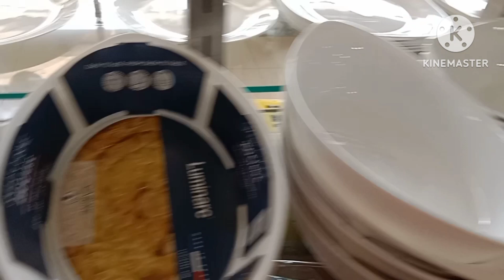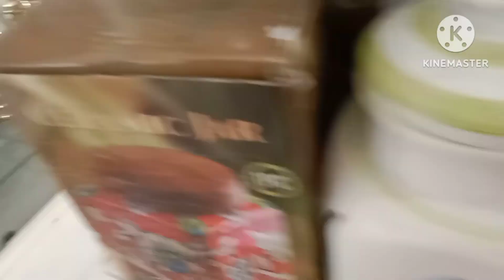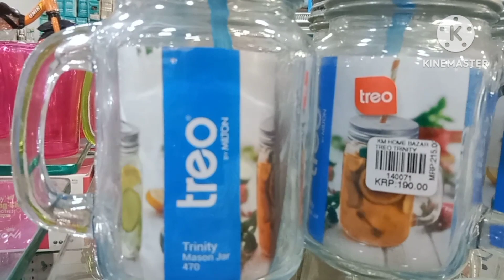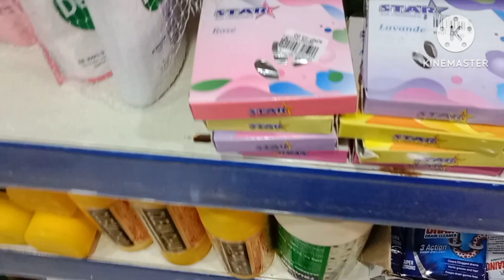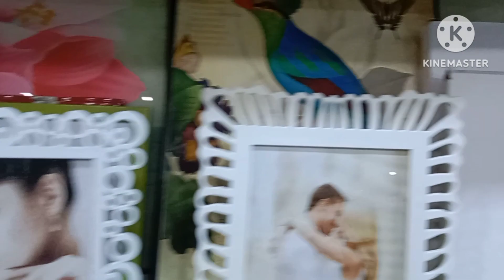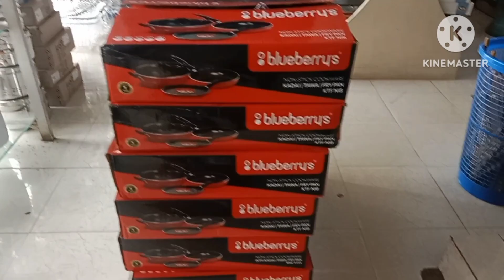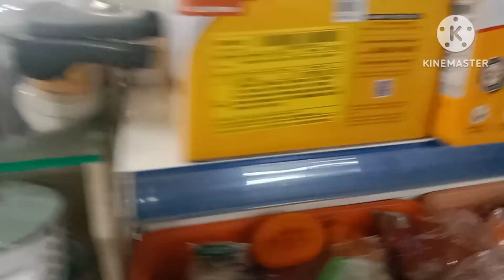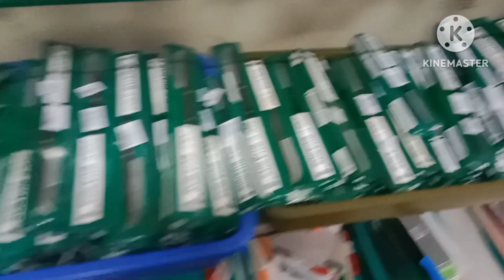ഹോം ബസാറിൽ ക്രിസ്മസ് ഡിസ്ക്കൗണ്ട് തുടങ്ങിയതറിഞ്ഞില്ലേ 😳😳😳😳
എടവണ്ണ യിലെ ഏറ്റവും വലിയ ഹോം അപ്ലയൻസസ് ആണ്കേ എം ഹോം ബസാർ. എടവണ്ണ യുടെ ഹൃദയഭാഗത്ത്‌ ഇത് സ്ഥി തി ചെയ്യുന്നു. വിലക്കുറവാണ് ഇവിടെ.